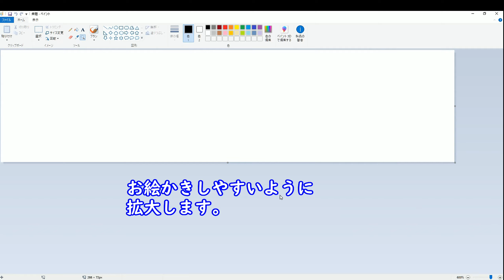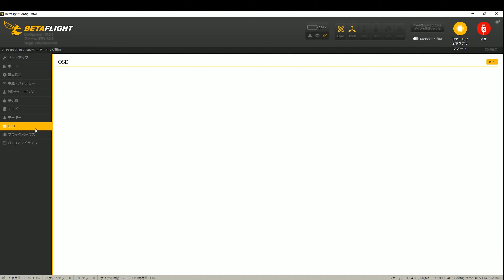betaflight how to change logo!!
betaflightの起動画面変更方法です・
コールサインとかココに表示するのおすすめです。